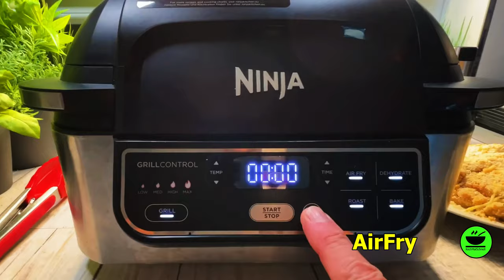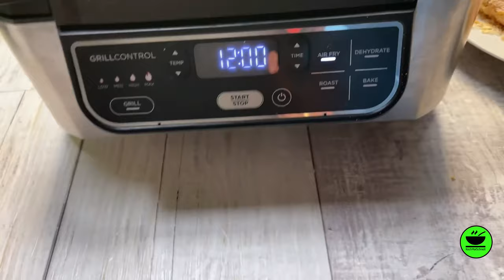Crispy Chicken Fingers (Chicken Nuggets) im Ninja Foodi Grill / Heißluftfritteuse von KochMalSchnell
Crispy Chicken Fingers (Chicken Nuggets) im Ninja Foodi Grill ist ein klassisch amerikanisches Rezept. In den USA gibt es diese Zubereitung in der Regel als boneless chicken mit unendlich vielen Saucen-Varianten. Ich stelle euch heute das Grundrezept des Hähnchens vor, das ihr in jeder Heißluftfritteuse zubereiten könnt. Besser als die KFC Chicken Strips!

___________ *Küchengeräte* 🍲 ___________

___________ *Küchenutensilien* 🔪 ___________